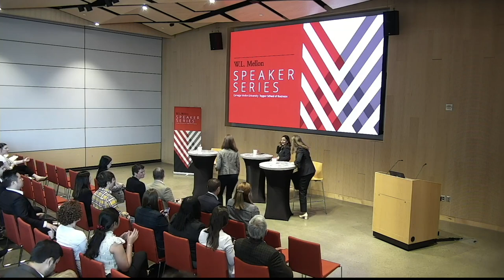W.L. Mellon Speaker Series: Janet Foutty and Laurie Weingart